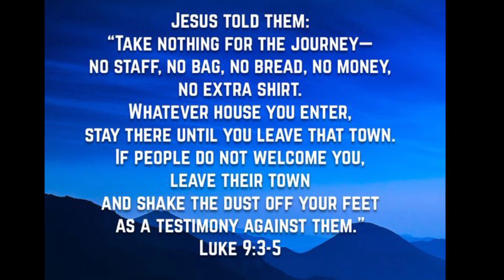Stay Close to the Word in Transition.